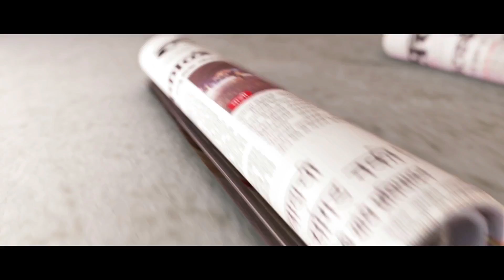Daily Horoscope Astrology In Marathi Wednesday 29 Aug 2018